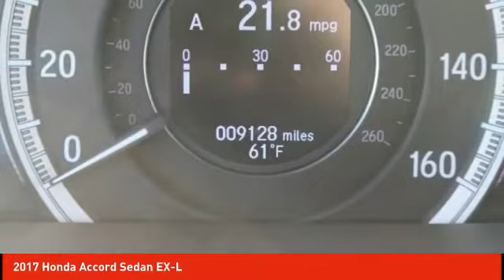2017 Honda Accord Sedan Schlossmann Honda City Inventory 00395A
2017 Honda Accord Sedan EX-L

3450 South 108th St.